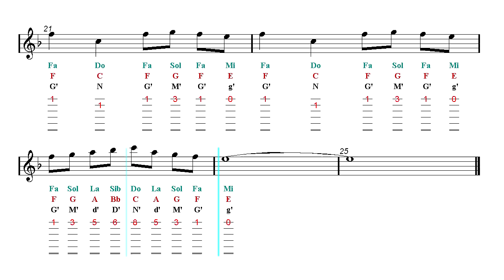Acoustic Guitar TAB - River flows in you - Yiruma (Sheet Music)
Sargam Notes - Latin, Western, Anglo-Saxon, Indian Notation. ♬ Fingerstyle Guitar TAB ♬
▼▼▼▼ Read more ▼▼▼▼